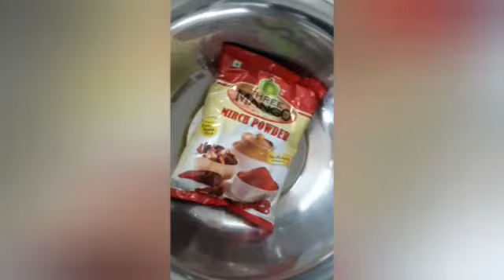Amma chethi ruchi.. ఆవకాయ పెట్టడం ఎలా..? by Venu Sraavan ..creative petals media house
Avakaya pattadam ela